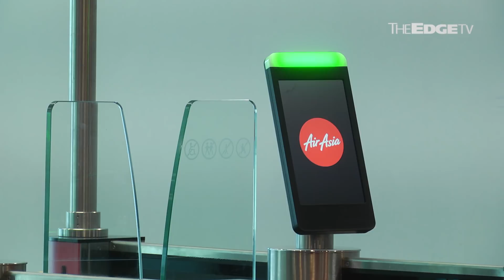TALKING EDGE: Navigating AirAsia’s digital flight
the edge TV, Nadia S Hassan, AirAsia, Aviation, Riad Asmat, Tony Fernandes, forex, fuel, low cost airline, MAHB, consumer tourism